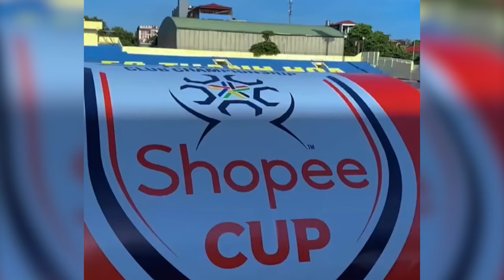ĐÔNG Á THANH HÓA VÀ SHAN UNITED SẴN SÀNG CHO TRẬN RA QUÂN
►Ủng hộ cho team:
►Nguồn/ Special thanks to:
Stadiums & More.